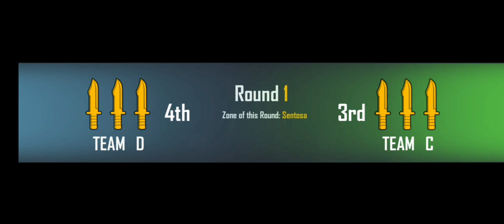Cs Strike Out is here || Free Fire || Shadow Blasters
Hello guys,

My Name is Krishnadev. This is my channel Shadow Blasters and I made this channel for gaming and gaming related news

Don't forget to join this Guild

By By